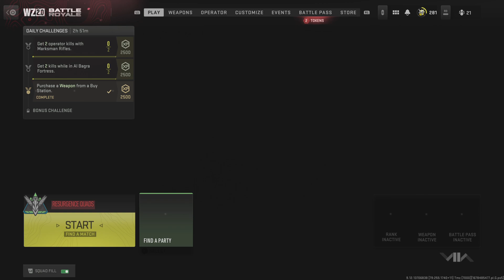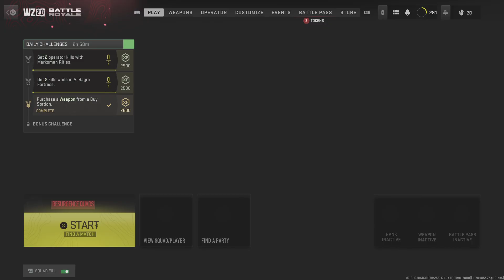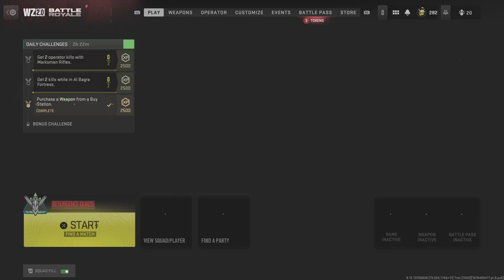Call of Duty: Modern Warfare II_20230312223818